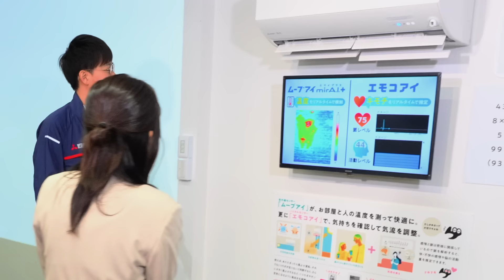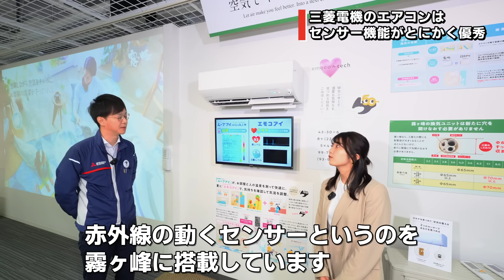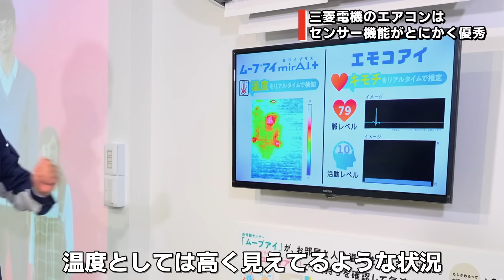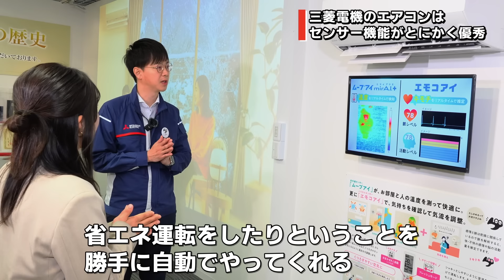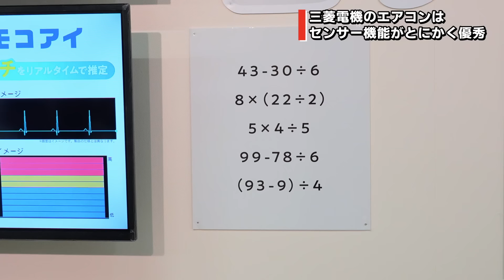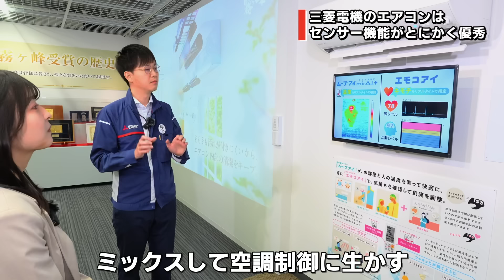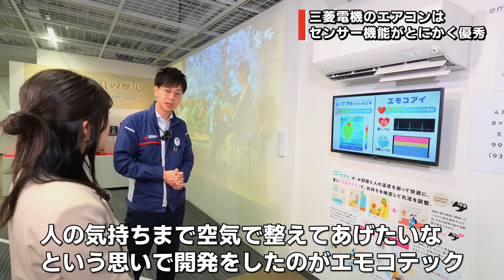【エアコンはどのメーカーが良い？】三菱電機の製造現場に行ったらプロが霧ヶ峰を絶讃する理由が判明！‹国内生産のこだわりがスゴい›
■くらしのマーケットの出店者から絶賛される三菱電機ルームエアコン「霧ヶ峰」

■400種類以上のサービスが頼める「くらしのマーケット」

「もし自分が次にエアコンを買うとしたら三菱電機の霧ヶ峰を選ぶ！」
このような意見をくらしのマーケットのエアコンのプロが口にするのを本当によく聞きます。
理由は3つあります。

①お客様（ユーザー）のメンテナンス性が高い
②ムーブアイなどのセンサー機能がとにかく優秀
③故障やエラーが少なく頑丈

さらに国内に流通する霧ヶ峰はすべて国内製造というこだわり！
プロが選ぶのも納得です！

0:00 オープニング
1:10 お客様のメンテナンス性が高い
4:28 センサー機能がとにかく優秀
9:49 故障やエラーが少なく頑丈
14:06 霧ヶ峰の生産現場に迫る！
19:23 三菱電機ルームエアコンこれがおすすめ！
23:53 エンディング